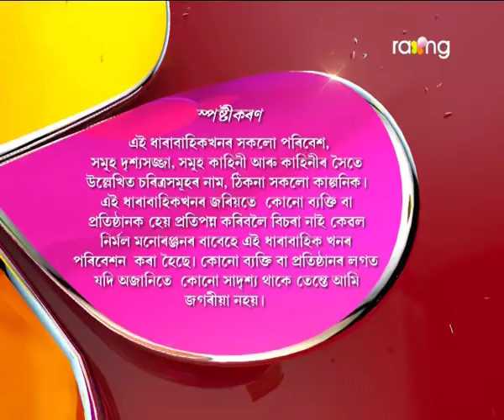Oi Khapla - ঐ খাপলা | 14th Oct 2017 | Full Episode | No 689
জেলেপী মাতৃ হবলৈ ওলোৱা কথাটো বাৰু সঁচানে?